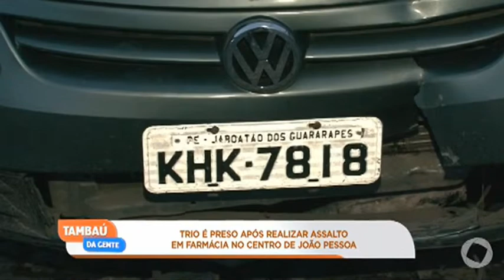Tambaú da Gente - Trio é preso após assaltarem farmácia na Av. Pedro II